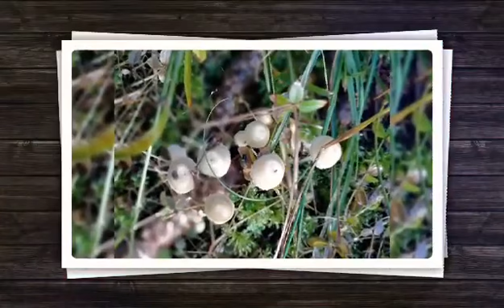Balade en fôret le 02 09 2022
découvrir les différents champignons que l'on peut trouver dans les bois
musique Upbeat Pops Summer Party (Loop)
Audiosphere